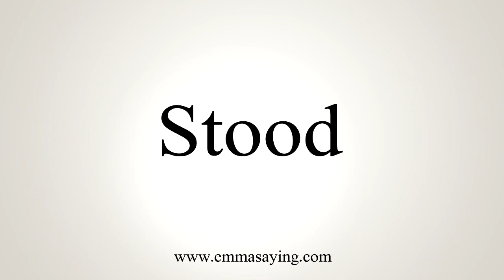How To Say Stood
Learn how to say Stood with EmmaSaying free pronunciation tutorials.